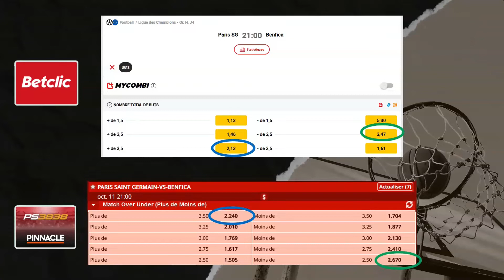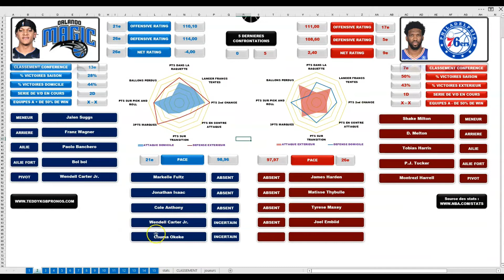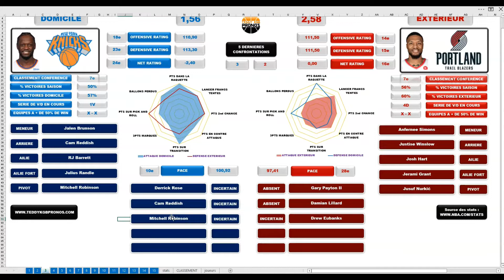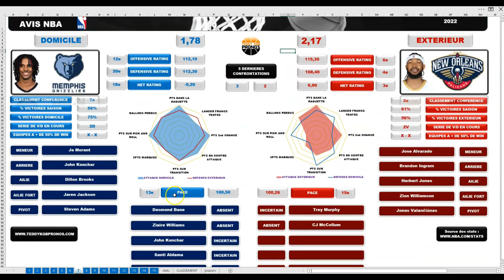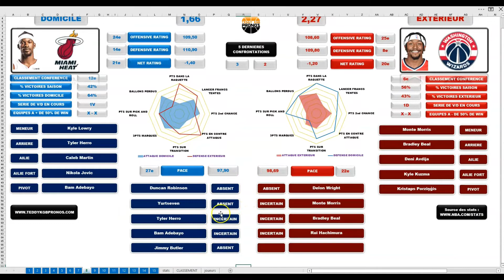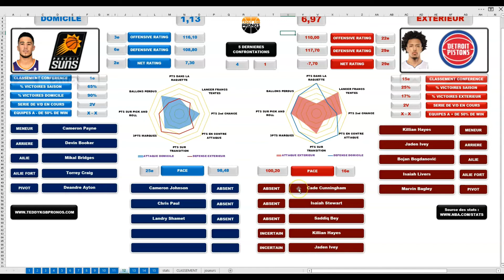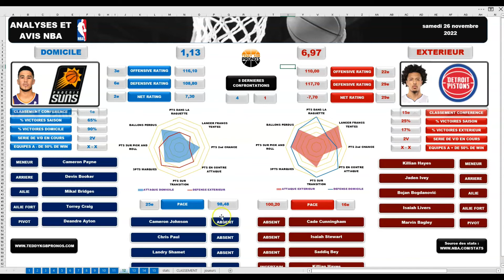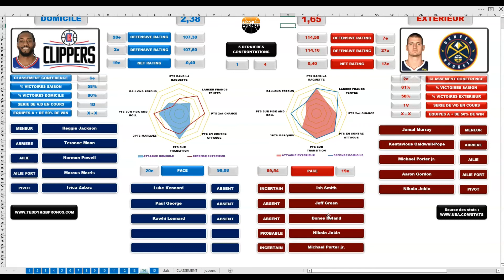PRONOSTICS NBA : MES 14 ANALYSES 26/11/22